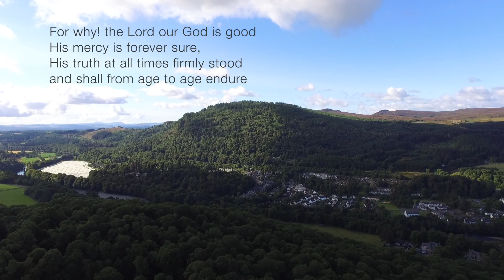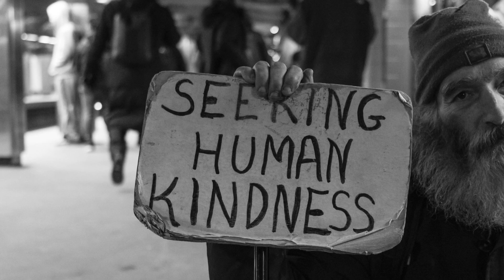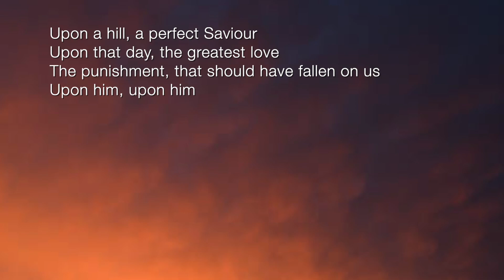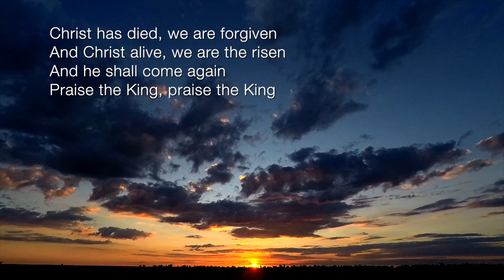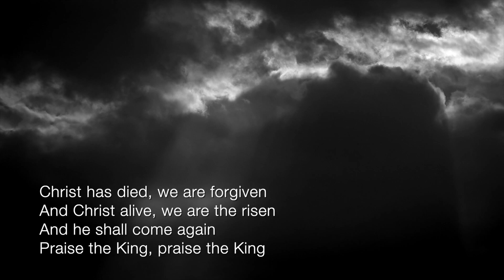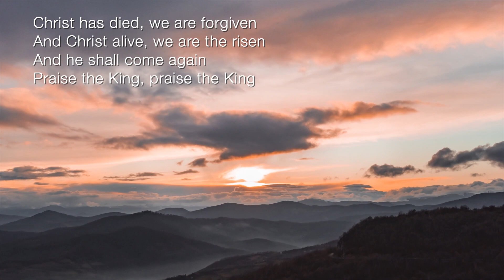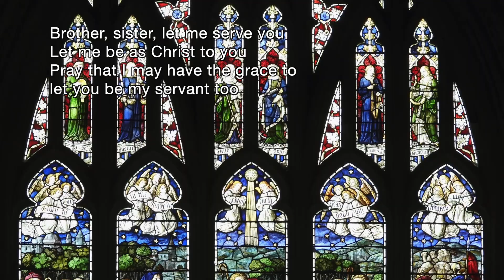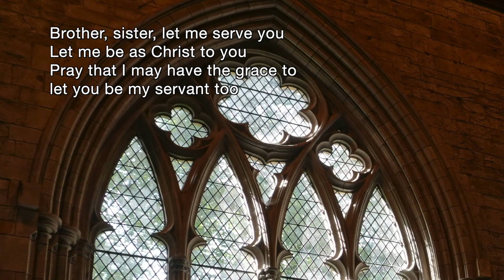Stories Jesus Told- who is my neighbour? 7 th August 2022, weekly worship from Dunkeld Cathedral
Welcome to our weekly worship from the Parish of Dunkeld, Church of Scotland. This week Fraser continues on with our series on the parables with perhaps one of the most well known and loved- the Good Samaritan.

With music from the virtual choir, Hazel and Karen.

This week Karen was in the cathedral photographing the East window and was amazed at the quality of the painting and the faces she found that have been watching us  while we worship! The picture above is one of them.

As always it is great to have you watching whenever and wherever you are.